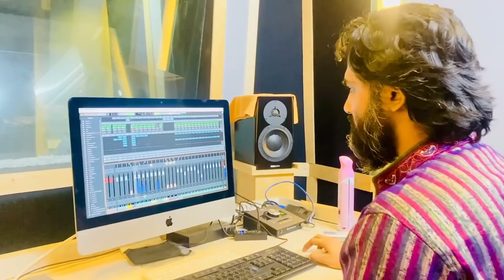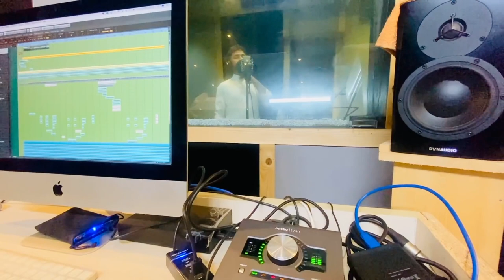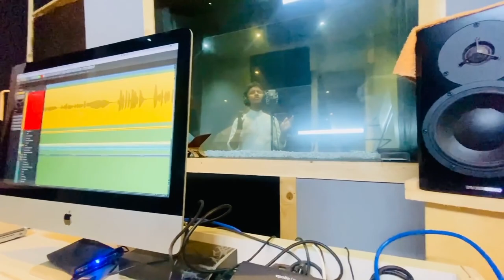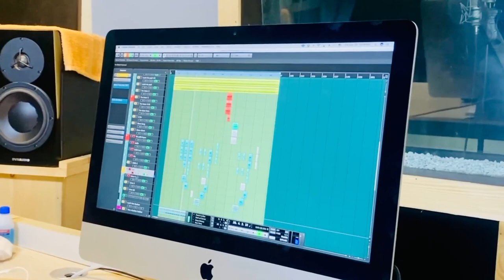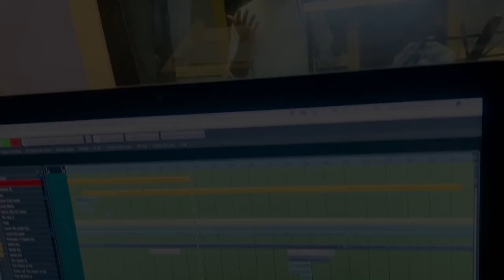গজলের অডিও তৈরি করতে গিয়ে কাঁদলেন সাউন্ড ইঞ্জিনিয়ার । Tawhid Jamil । Tanjim Reza । Holy Tune 2021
তাওহিদ জামিলের নতুন মরমি গজল "একদিন আমার নাম হবে লাশ" গজলের অডিও তৈরি করার সময় ভিডিওটি ধারণ করা হয়েছে ।